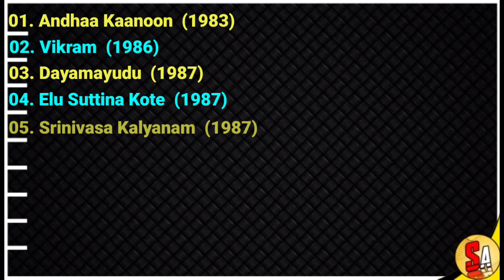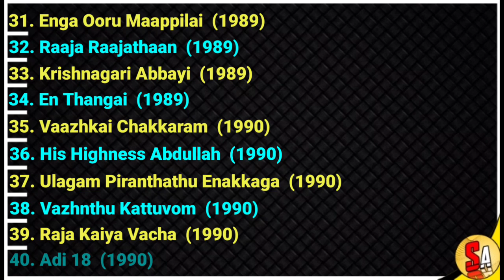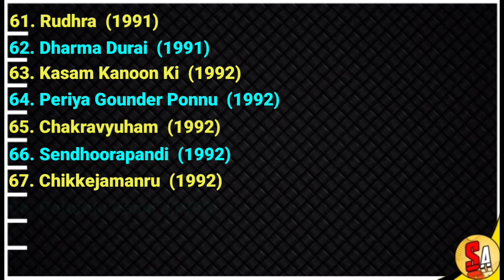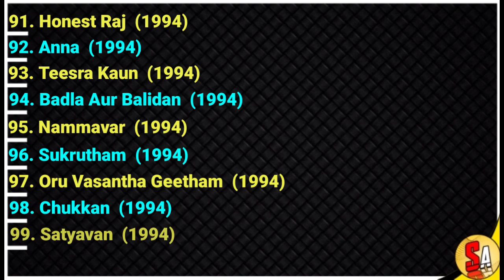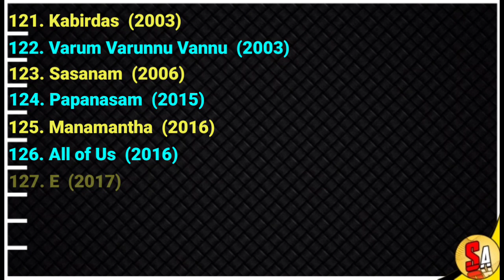Gautami | Bollywood Hindi Films Actress | All Movies List